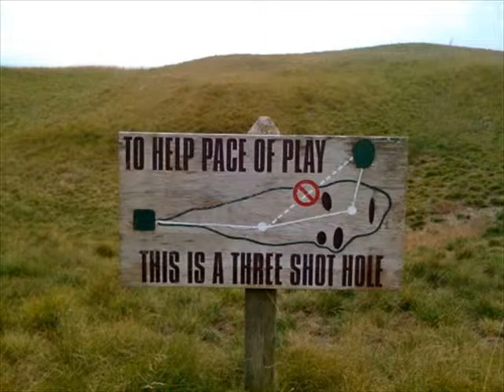The Best of Golf Photos - January 2014